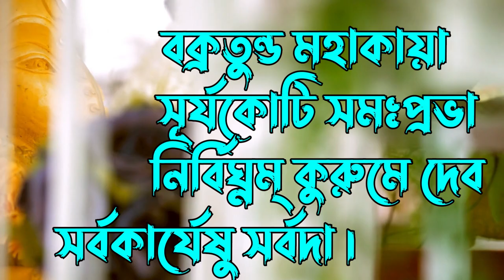June 2022 Rashifal Sagittarius, ধনু রাশির মানুষদের জুন ২০২২ কেমন যাবে ? June 2022 Sagittarius ।